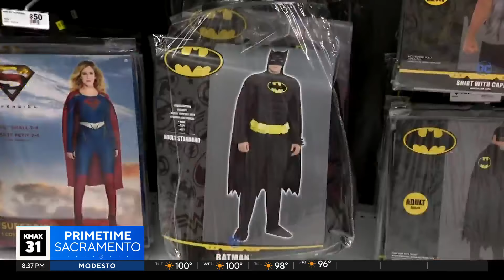Why are Halloween deals out so early? | The Answer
Autumn can mean several things like kids heading back to school, cooler temperatures and the return of Halloween specials. However, it's only August. So why are we seeing these deals so early? Here's The Answer.